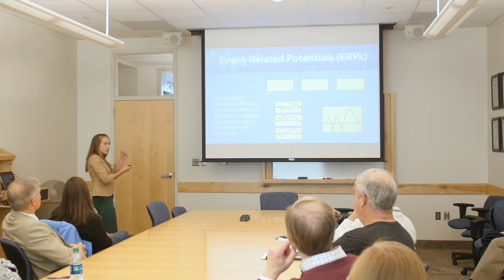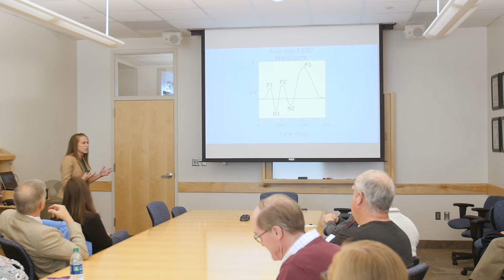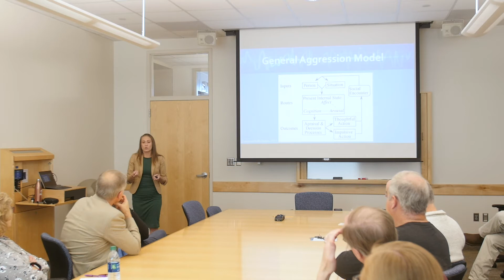Laura Stockdale 10/31/19